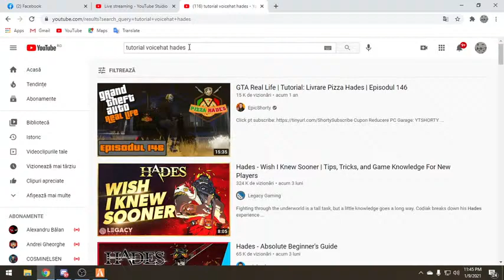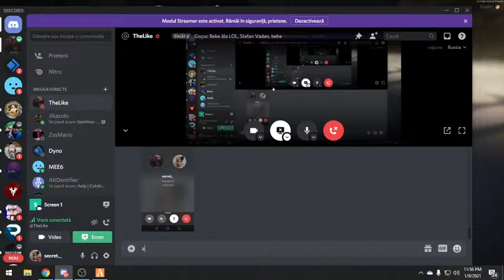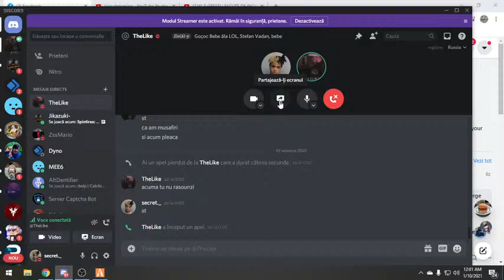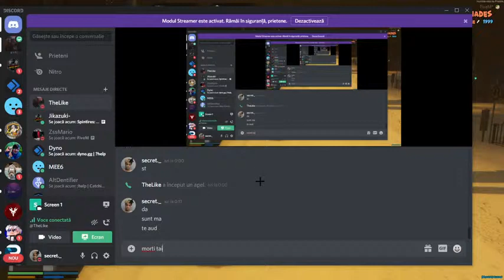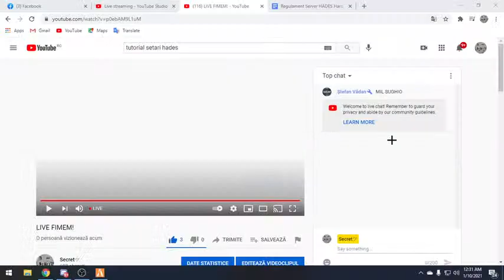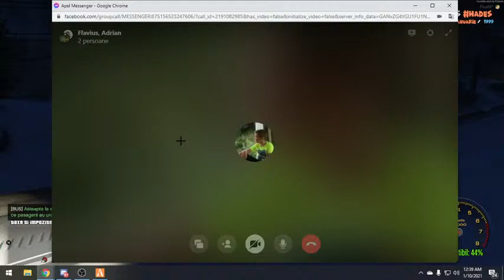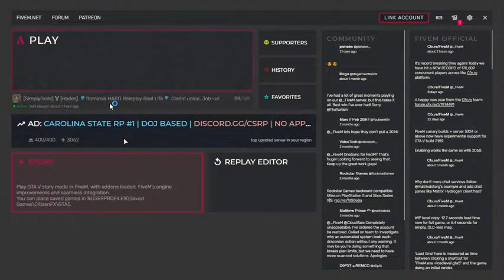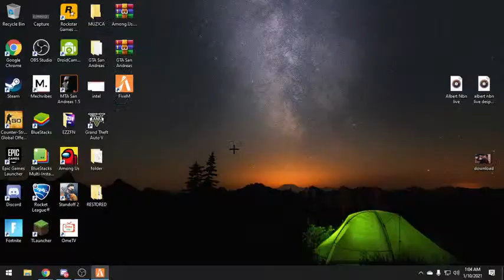LIVE FIMEM!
Haidi cu laikuriliii